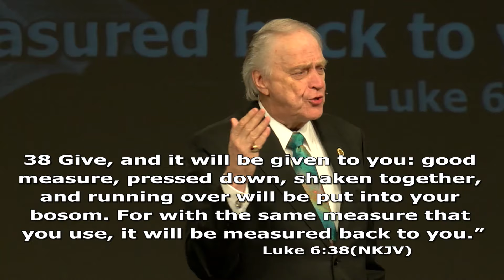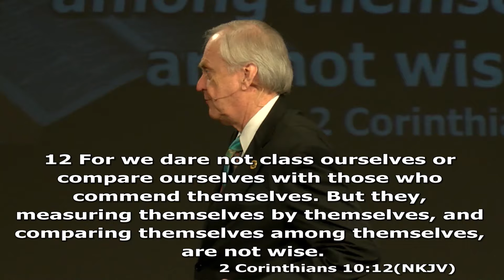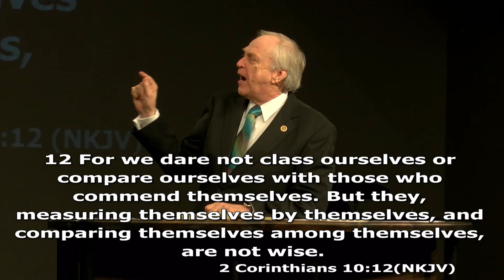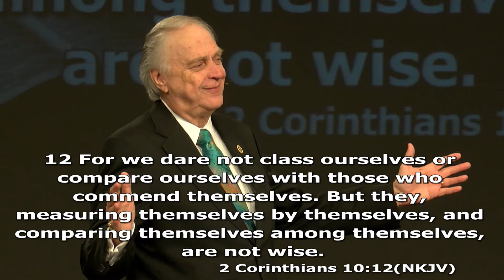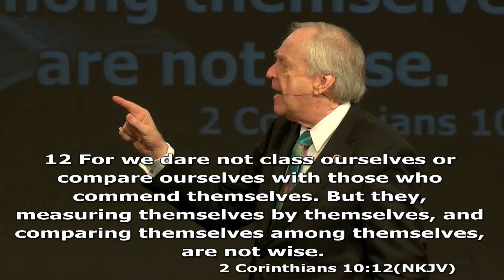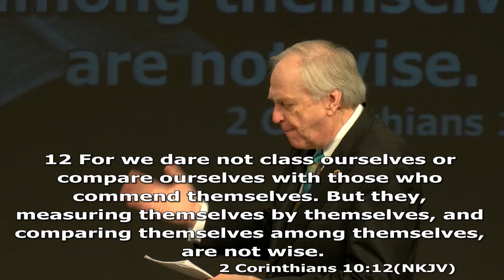Relationships Session 8 - The Dangers of Comparing - Dr. Larry Ollison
Larry Ollison Ministries YouTube Channel